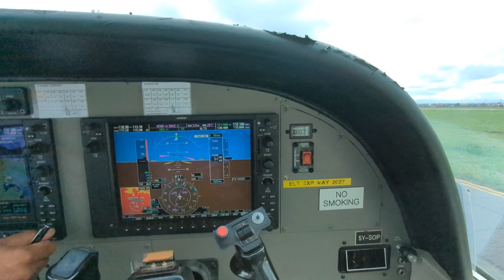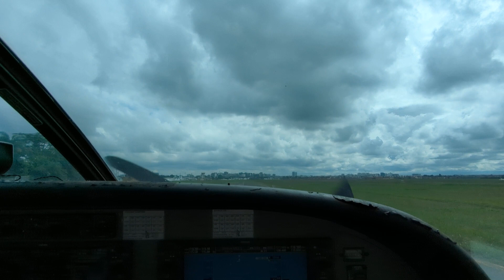Cessna Caravan Taxiing for takeoff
16th November 2023